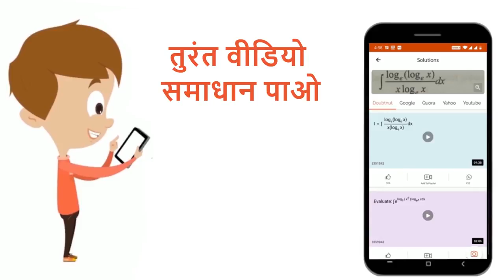फलन y=(2^x)/(1+2^x)का व्युत्क्रम है | 12 | सॉल्वड पेपर 2017 | MATHS | UPTU PREVIOUS YEAR PAPER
फलन y=(2^x)/(1+2^x)का व्युत्क्रम है
Class: 12
Subject: MATHS
Chapter: सॉल्वड पेपर 2017
Board:UP Board

👉 Have Any Query? Ask Us.